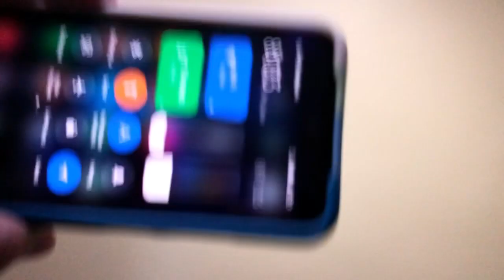REVIEW & ROOM TOUR JUAL RUMAH SULTAN MURAH PINGGIR JALAN RAYA WILAYAH TANGERANG!!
Spesifikasi Rumah

LT 135
LB
Rumah Terletak Dipinggir Jalan Besar
Bebas Parkir Pinggir Jalan Tanpa Khawatir Menutup Jalan
2 Carport
1 Ruang Laundry Dilantai 2
2 Ruang Serbaguna/Gudang Dilantai 1
TOTAL KAMAR TIDUR (KT) ADA 4
3 (KT) dilantai 1
1 (KT) dilantai 2 Dengan Kamar Mandi Didalam
2 Kamar Mandi Dilantai 1
Ruang Dapur + Meja Makan Dilantai 1
Sumber Air Ada 2 ( PDAM & JETPAM)
Plafon & Genteng Aman Tanpa Bocor (lihat Video)
Seluruh Kusen Sudah Menggunakan Kayu Kamper Oven (lihat Video)
Rumah Dirawat Dengan Rapih (lihat Video)

AKSES
5 Menit Gerbang Tol Tangerang-Merak
10 Menit BSD
20 Menit Bandara Soekarno Hatta
20 Menit Stasiun Kereta
5 Menit Supermall Karawaci
15 Menit Summeracon Mall Serpong
20 Menit Mall Aeon BSD
20 Menit IKEA

Rumah murah lippo tangerang
Rumah murah tangerang